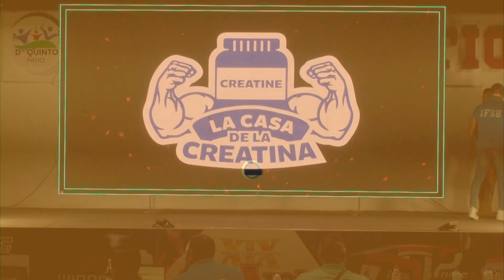CLASSIC PHYSIQUE ABSOLUTO – XIX COPA AXEL 2024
XIX COPA AXEL 2024
NOVELES Y PRINCIPIANTES
CLASSIC PHYSIQUE ABSOLUTO

Atletas con el número:
75.- RENATO JAMIR PALACIOS RUIZ - STAR GYM HUARAL - HUARAL
79.- KEVIN ALEJO ROMERO – LIBRE - LIMA
83.- DAVID CARTAGENA PEREZ - EVOLUTION CENTER FIT - LIMA
87.- JOEL ROGELIO HERNANDEZ CHACALIAZA - HARDCORE BODYBUILDING - ICA

GANADORES:
1er.- DAVID CARTAGENA
2do.- KEVIN ALEJO
3er.- JOEL ROGELIO HERNANDEZ
4to.- RENATO JAMIR PALACIOS

LUGAR: Av. Morro de ARICA 215 - Ex Bazar del Ejercito